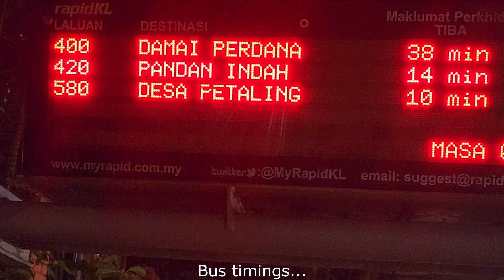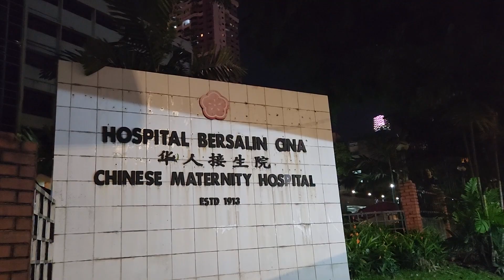Night View in Malaysia 🇲🇾 | PETRONAS TWIN TOWER